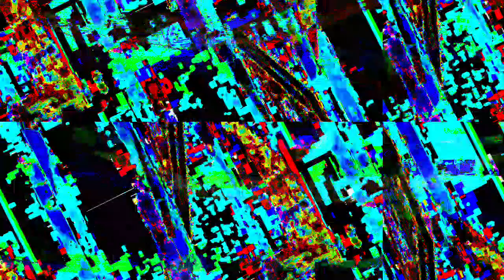[EPILEPSY WARNING] Movie 23 04 10 18h28m03s *Photosensitivity Warning*